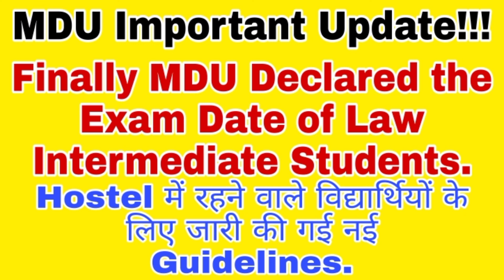MDU Latest News!!! MDU Declared Final Exam Date of Law Intermediate Students with new Guidelines.